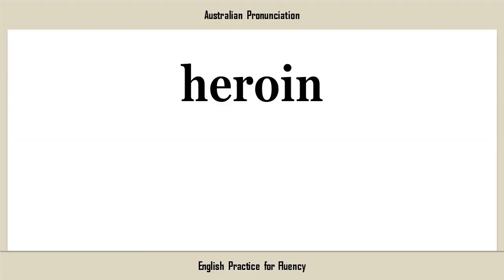heroin, How to Say or Pronounce HEROIN in American, British, Australian English